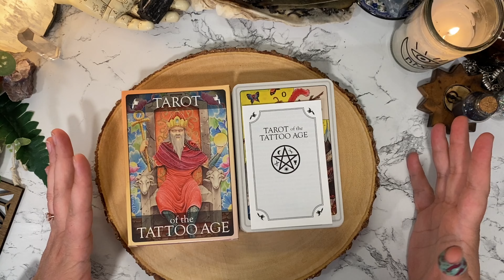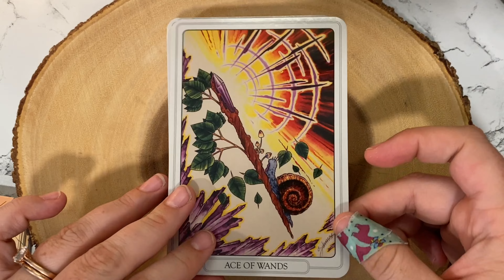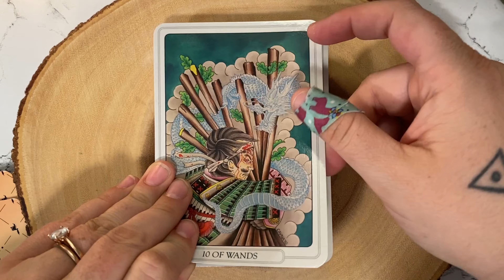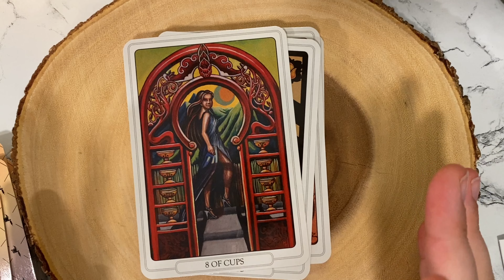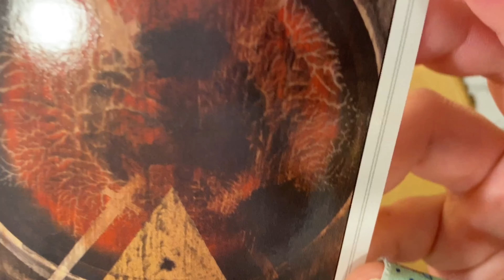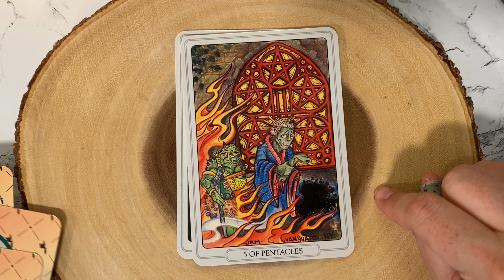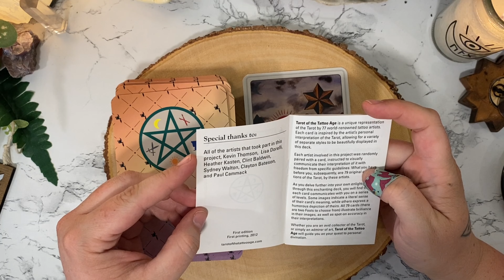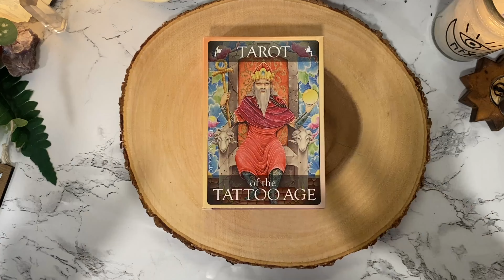Tarot Unknown | Tarot of the Tattoo Age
📝What's on my Tarot & witchy wishlist:

📬Dani Mystic
Maurice, LA 70555